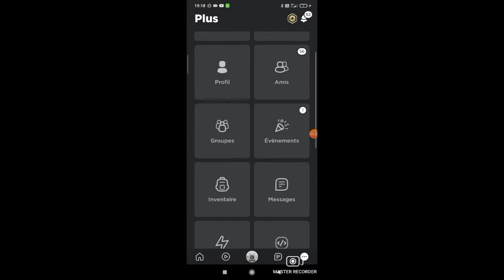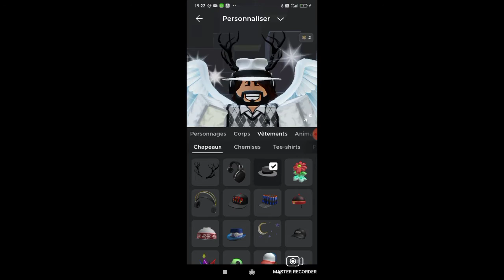Événements Vans [ Partie 1 ] il y a encore des accessoires Gratuit ! ( Roblox )